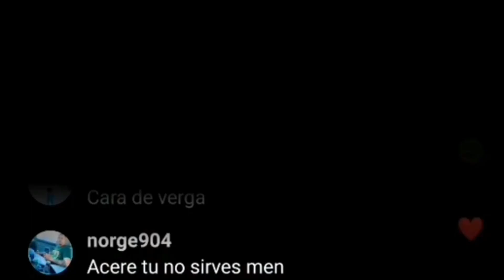Tekashi Arremete Contra Alofoke,Santiago Matías😱😱Defiende a Yailin